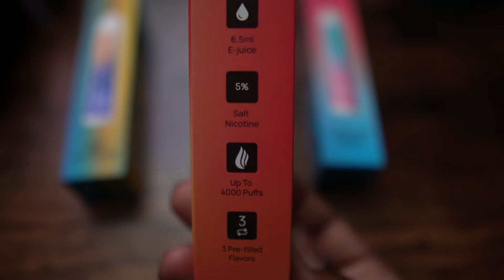INTRODUCING THE "PI+" FROM BMORVAPE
You can pick and switch three flavors all in one!